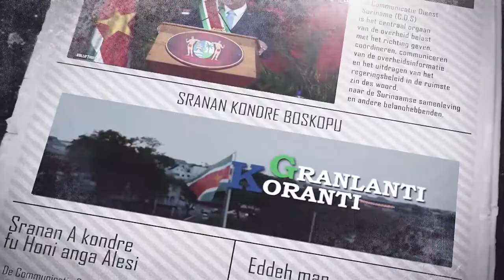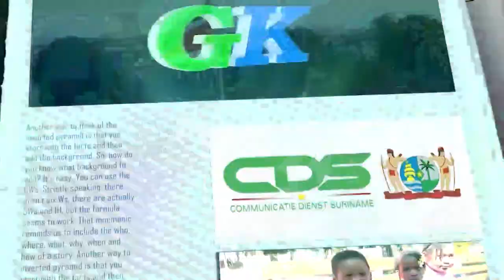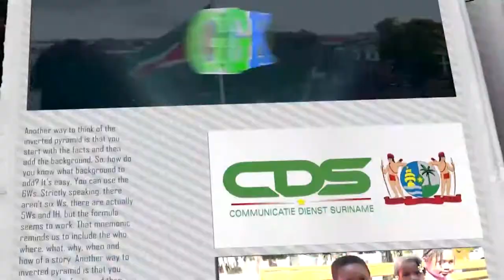𝔾ℝ𝔸ℕ𝕃𝔸ℕ𝕋𝕀 𝕂𝕆ℝ𝔸ℕ𝕋𝕀 (JAVAANS) 25 APRIL 2022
De onderwerpen in deze aflevering zijn:
-President instaleert rijst platform Nieuw- Nickerie
-Minister Achaibersing tekent IDB lening USD 50 miljoen
-President Santokhi  bezoekt Pelmolen Narvin N.V.